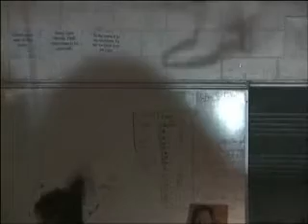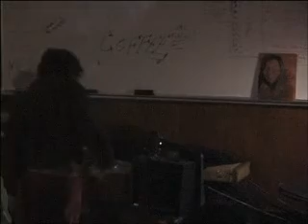Chuck Steak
Chuck Steak and His Orchestra